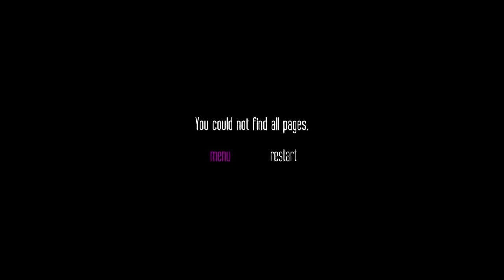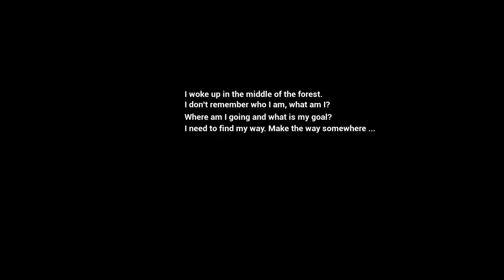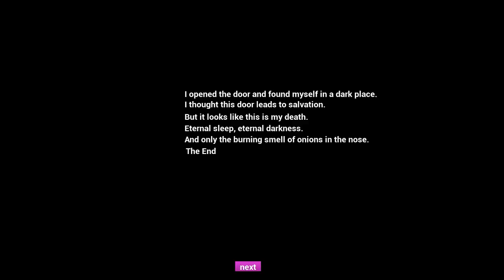Der SLENDERMAN ist WIEDER DA und er HASST ZWIEBEL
Slender Dark Woods The Onion House Gameplay German by KeysJore
3 Scary Games kaufen

►Mein Equipment:
3 Scary Games Deutsch - Let's Play 3 Scary Games Deutsch - German/Deutsch Walkthrough Gameplay
Let's Play - 3 Scary Games Deutsch Gameplay with Commentary (German/Deutsch)